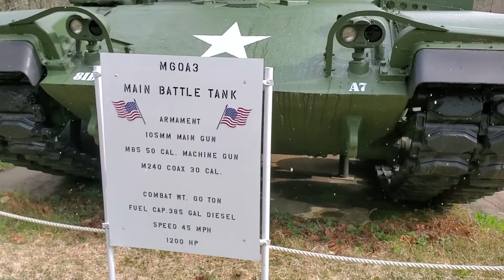May 9th, 2020 - Springtime Saturday Snowfall (3 times in one day)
Epsom, New Hampshire - American Legion Post 112 (M60A3 Patton Tank)